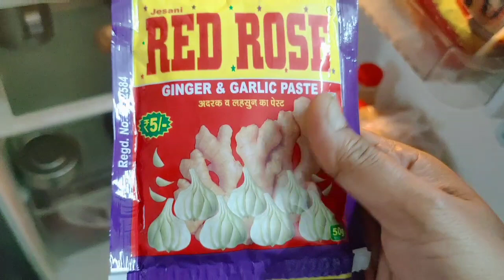பெரிய பாளையம் அம்மாக்கு வேண்டுதல் பண்ணியாச்சு// Temple vlog// miracle in my life